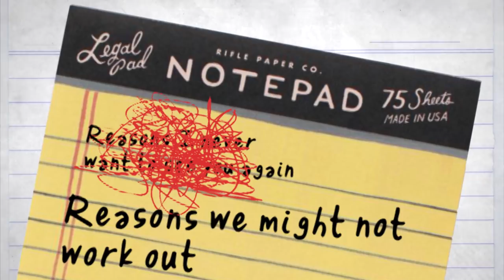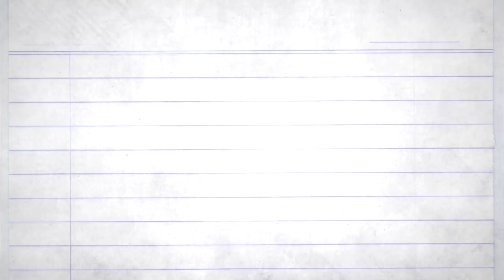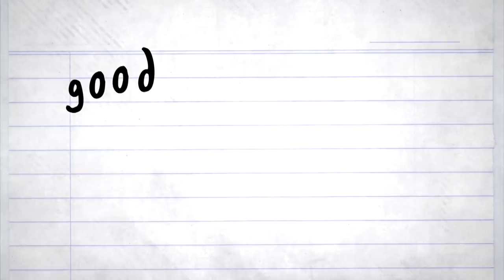Why I Don't Like Conversations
This week, we talk about my thoughts on conversations, and why I'm not necessarily the "biggest" fan... I promise I like people
Stay up to date when videos are coming out! Follow the Twitter!:
Like the Facebook Page!:
Share up the video if you liked it!
Stalk my personal accounts too:
Twitter.com/Curtrichy
Instagram.com/Curtrichy